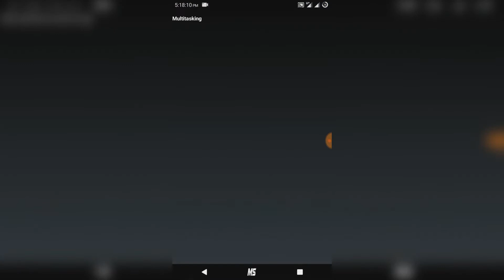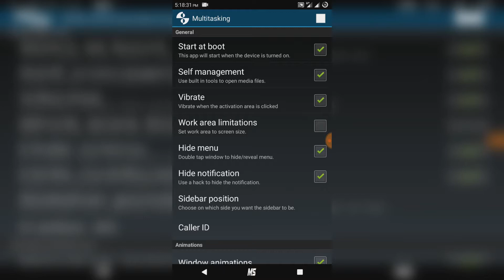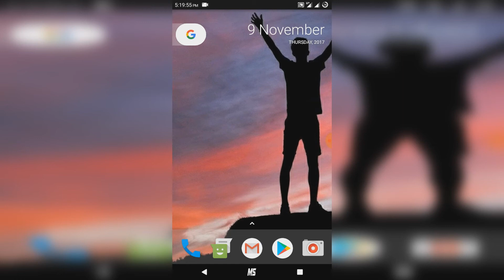How To Enable Multi Window On Any Android Phone In Telugu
This video :  How To Enable Multi Window On Any Android Phone
In Telugu

MS Gadget Guru Follow me on

Most-Watched Videos